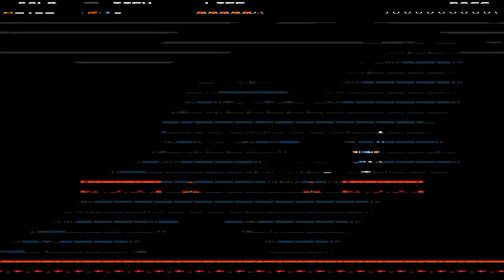Shovel Knight Stream (part 1)